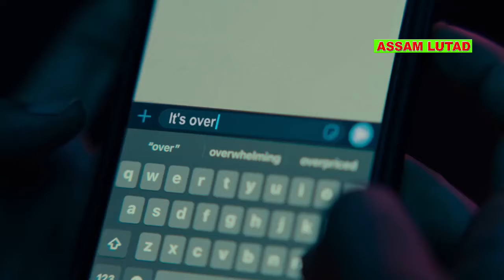সনাতনৰ মিচিং নাগাৰা নাম কৃষ্ণৰাম মিলিৰ ৰামায়ণৰ আধাৰত Mising Nagara Nam by Sanatan